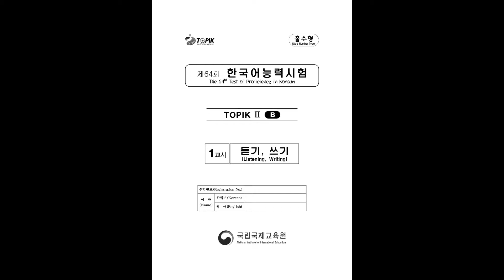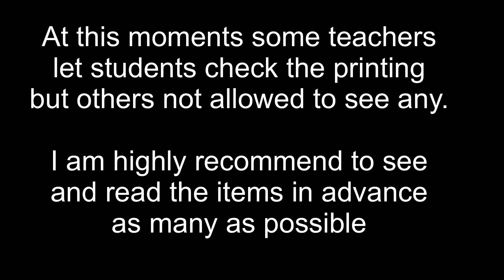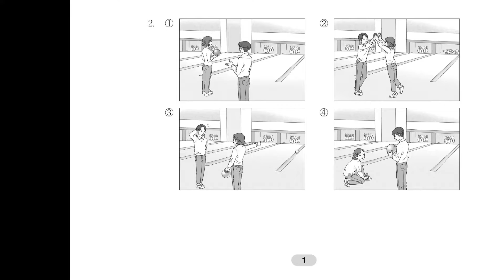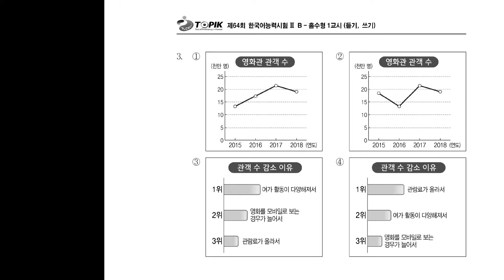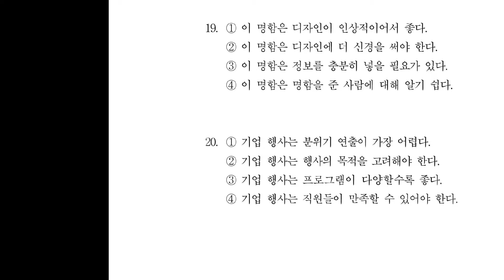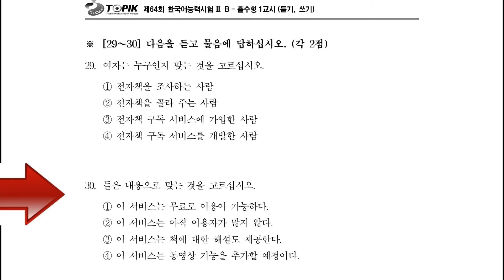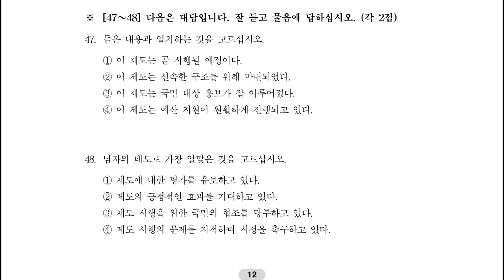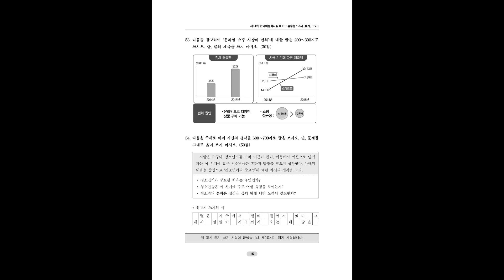64th, TOPIK 2 Listening. Official authorized Test. Same time and pause. 한국어능력시험. 토픽2 듣기. 64회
This video is for those who are interested in the topik test.
Especially those of my students who want real, authentic test situation.

I am Korean teacher, Dexter. If you have any question about the test item, you can leave the comment, or if you need more than comment,

Contact here. I’m happy to be with you.